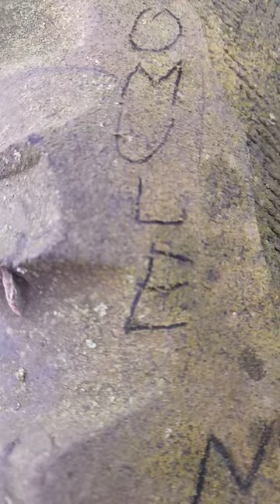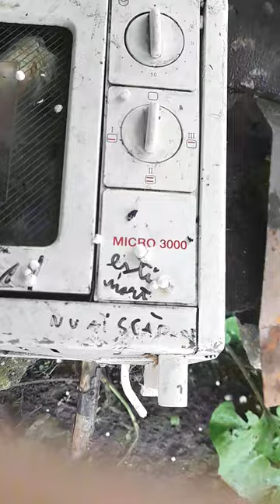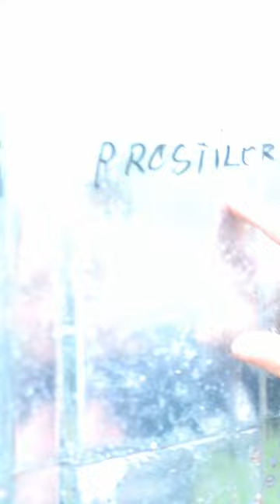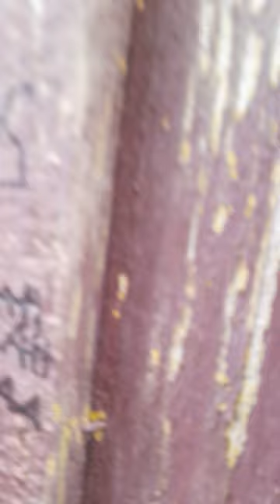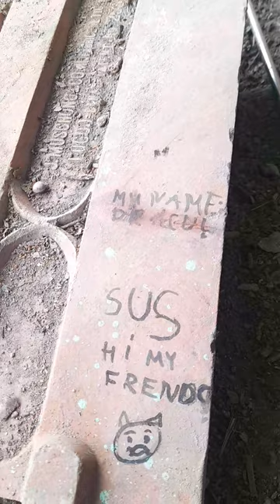16 iunie 2023